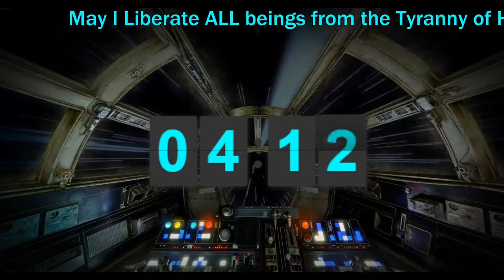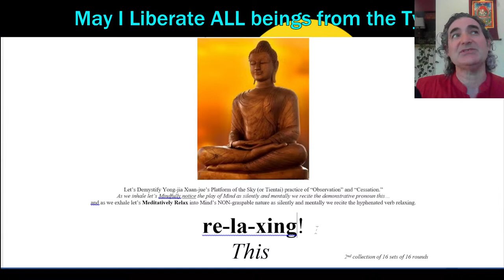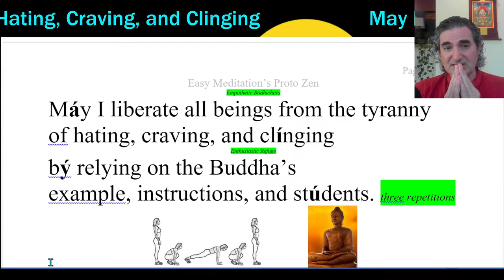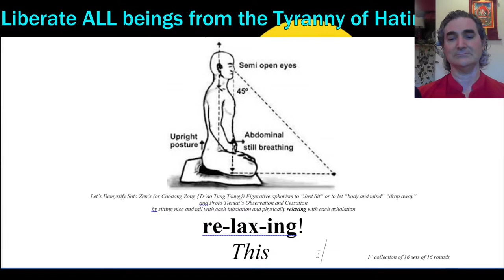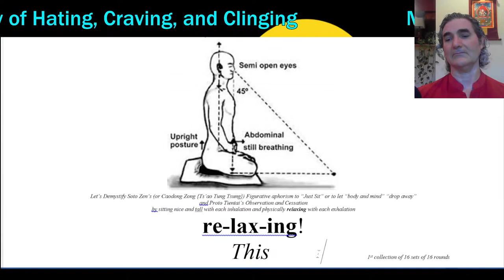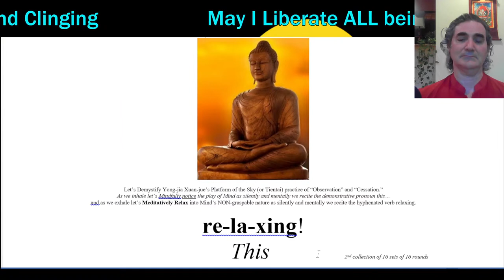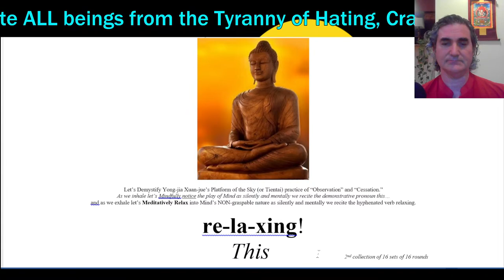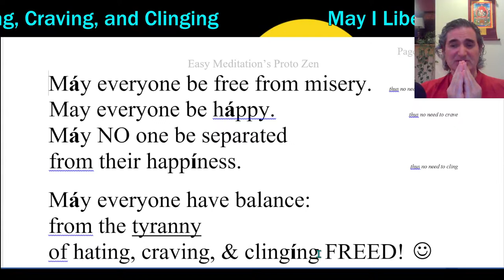"Tuesday Evening Meditation" - EXCERPT from "Song of Enlightenment" with EXPLANATION - 29aug23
DESCRIPTION
Do you love Star Wars and wish to meditate as profoundly as Qui Gon Jinn on Naboo – Tuesday Evening we could explore an excerpt from "Song of Enlightenment" with EXPLANATION that you too could meditate like a Jedi. – He’ll also lead us through the practice of Buddhist: chanting, and meditation, as well as entertain questions. He livestreams four meditation classes every day (health permitting)!

1“Heart Treasure of the Enlightened Ones” – by Dza Patrul Rinpoche and Dilgo Khyentse
2“Dzogchen: the Heart Essence of the Great Perfection” – by Dza Patrul Rinpoche and the Dalai Lama
3“The Great Path of Awakening” by Jamgon Kongtrul
4“Masters of Meditation and Miracles” by Tulku Thondup
5“The Union of Mahamudra and Dzogchen” by Karma Chagme Rinpoche, and Chokyi Nyima Rinpoche, translated by Erik Pema Kunsang
6“The Path to Enlightenment” by the Fourteenth Dalai Lama
7“Chenrezig Lord of Love” by Bokar Rinpoche
8“Enlightened Courage” by Dilgo Khyentse
9“Dzogchen the Self-perfected State” by Garab Dorje and Chogyal Namkhai Norbu
10“Tao Te Ching” by Lao Tzu, translated by Derek Lin
11“The Way of the Bodhisattva” by Shantideva
12“The Teachings of the Buddha” edited by Jack Kornfield
13“Trainings in Compassion” – by Thangtong Gyalpo, Jamgon Kongtrul, the 15th Karmapa, Chandrakirti, and Dzogchen Ponlop Rinpoche, translated by Tyler Dewar
14“In the Buddha’s Words” by the Buddha, translated by Bhikkhu Nanamoli, edited by Bhikkhu Bodhi
15”Mind Training: The Great Collection” translated by Thupten Jinpa

DEPRESSION
Nutrition Facts Org